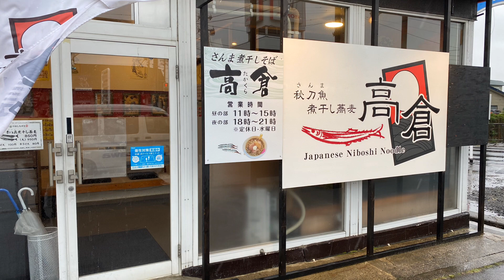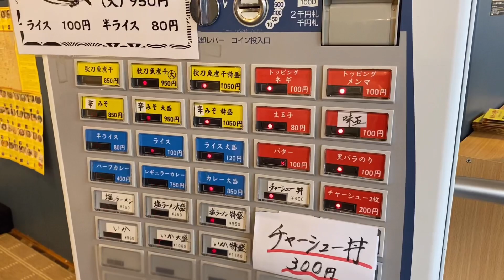青森県弘前市【秋刀魚煮干し蕎麦 高倉】ボリューム満点！カレーもおすすめ！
来たかったのですが中々　来れず初来店！
イワシの煮干しより秋刀魚は臭みもなく甘い！

さんま煮干しそば高倉
〒036-8101
青森県弘前市豊田3丁目1-1
朝ラー　7時から10時まで(土日祝)
昼営業　11時から15時
夜営業　18時から21時
めぇ！ラーメンを捜せ‼︎

オープニング制作　相澤映像

使用曲